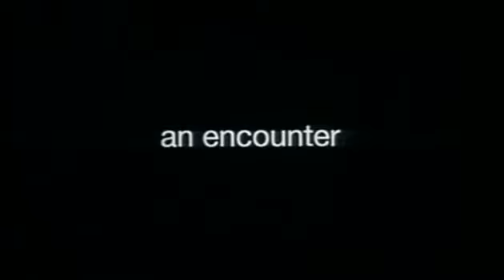The Beach Trailer